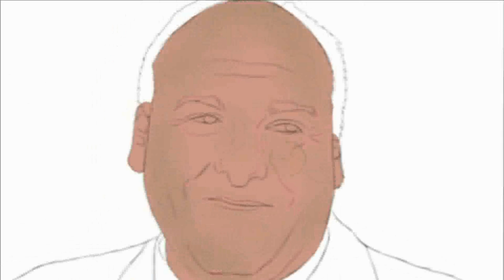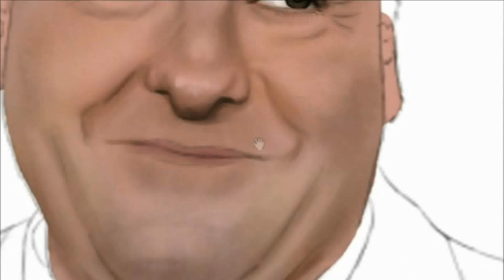James Gandolfini Speedpainting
R.I.P.
This is a great loss so I decided to paint him. I hope you like it.